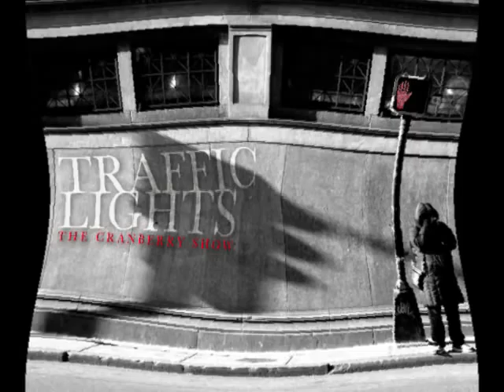The Cranberry Show- Traffic Lights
This is Track #2 from The Cranberry Show's 'Paranormal Karaoke' album which is FREE and hosted by Djbooth.net & DonutsandMilk.com (((DOWNLOAD)) it HERE}